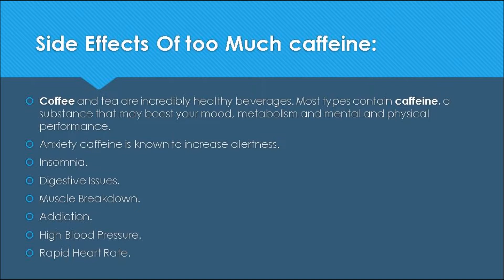Dalgona Coffee (Whipped Coffee) | With 3 Ingredients | Frothy Coffee